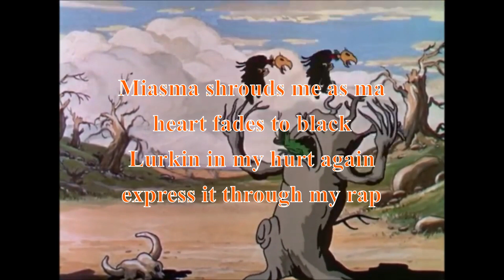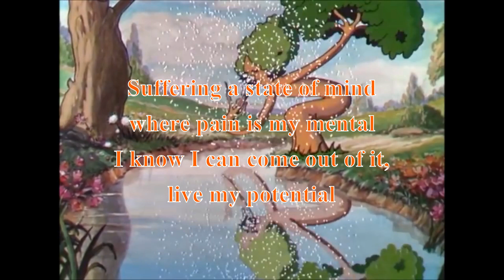heart hurt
I dedicate this song to my brother, Zachary, who I love with my whole heart.

0:21
Born insidious, a true wicked evil
Pontificate The bitter hate in my heart
Jump-start, jump-start, lisas tearing me apart
I pull the shortie in like bonapart, bonapart

0:32
My rap is like my feelings yeah its flowin a lot
Hidden pain that I block, not flyin with the flock
an outsider alien invadin in found wound up like a spock clock
Time to fucking stop

0:43
All the petty nonsense
Keep the change but no cents
Revelation revolution, haters are irrelevant
Practicing pollution like a politician parasite
We ain't the people till we all seen as equal

0:54
Miasma shrouds me as ma heart fades to black,
Lurkin in my hurt again express it through my rap,
Im off the stage again and damn its hard to recover
Others make us stronger, like love from my brother.

1:27
Destitute desperado lost without direction
life never goes to plan that shit'll make your head spin
Suffering a state of mind where pain is my mental
I know I can come out of it, live my potential

Sharing the beauty of life through the pain and the strife
Moments and memories, its why we all here
We all in this together and I promise we can make it another year.

2:01
Death approaches direly, I spit my anxiety,
Hit em all quick with the love that is fiery
Yearning for the burning that makes life liveable
Can't stop livin till the miserable be visible.
2:12
Atrophy in agony, suffering in silence
Rage contorts and twists and finds its way to violence
Page me and assist on my journey as a nihilist
Manufacture good in a world that doesn't care

I'll be there, wherever you need, I'll be there